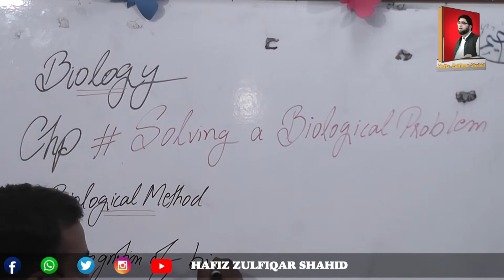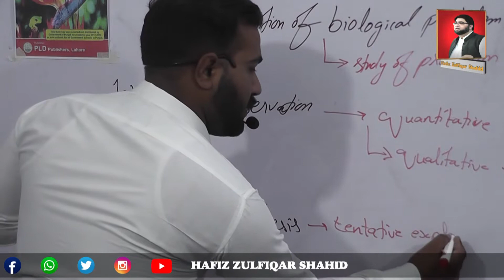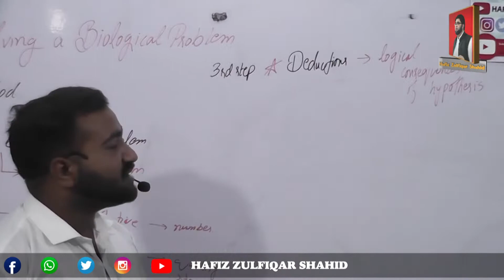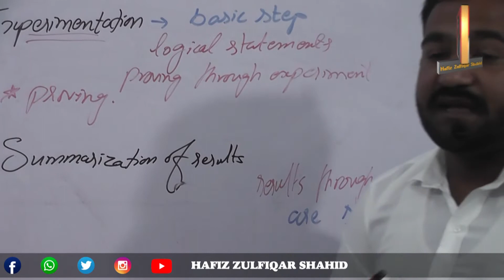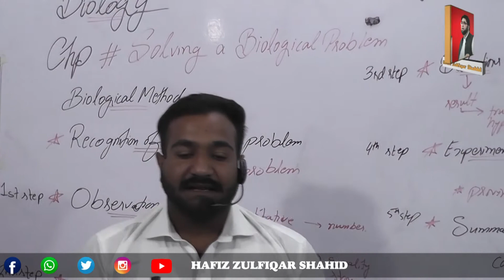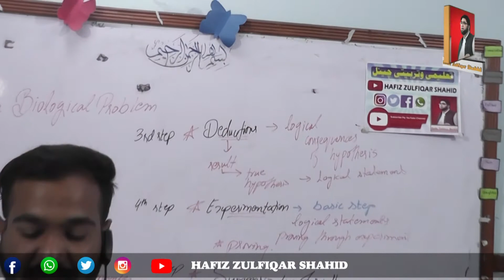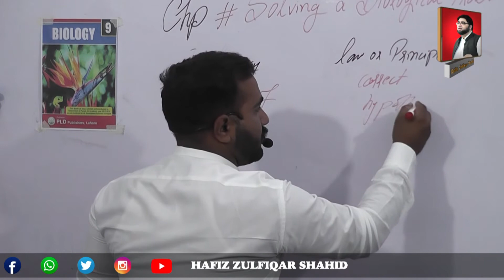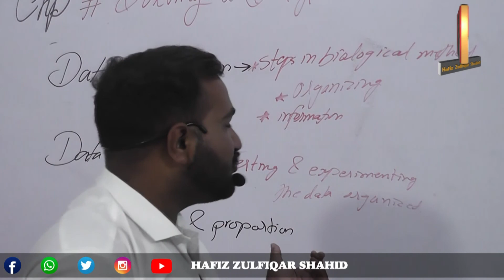Grade 9 | Biology | Chapter 02 Solving A Biological Problem Biological Method